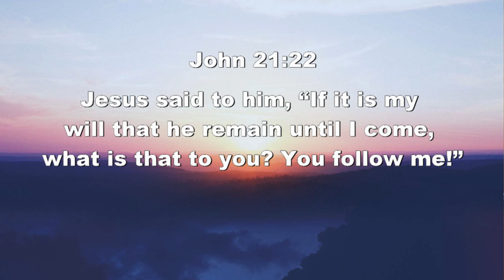Follow Me John 21:22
Daily Devotional for April 13th. Given by Pastor Kent of Cody Bible Church. The scripture for this devotional is John 21:22